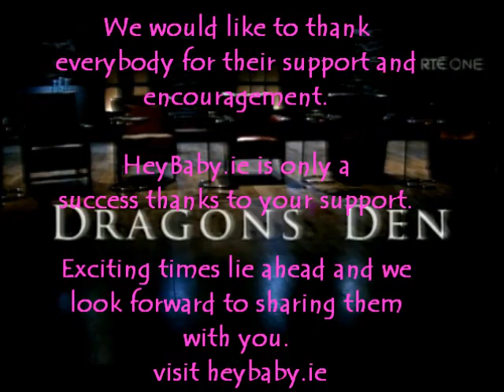Dragon Den 2012.wmv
Hey Baby, Ireland's leading online baby for the most fashionable and innovative baby products pitches to the 5 Dragons.